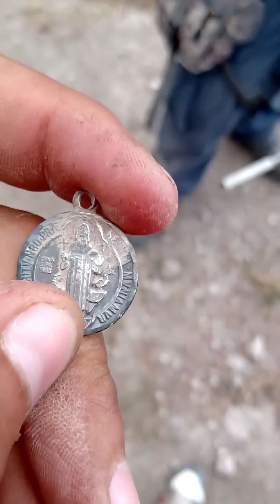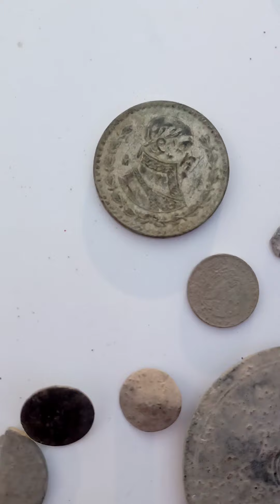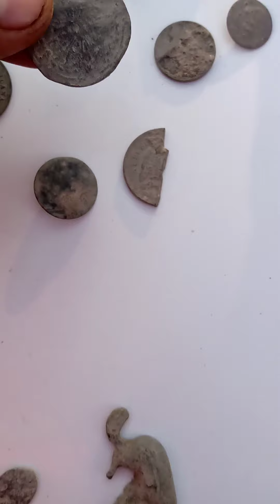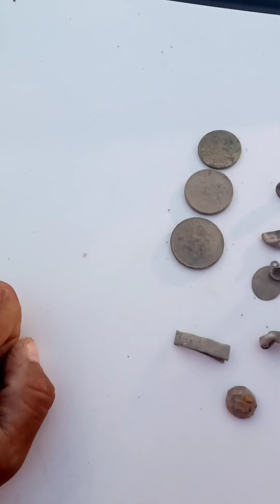El tesoro Querétano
Buena trasculcada gracias x igual ala familia de pillo x invitarnos la botana una gran salida  Asus territorios.